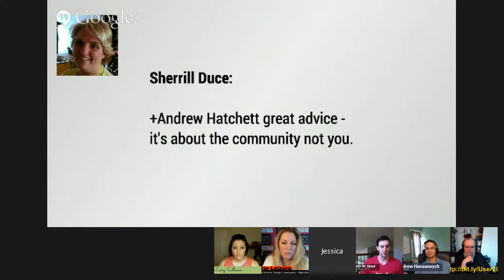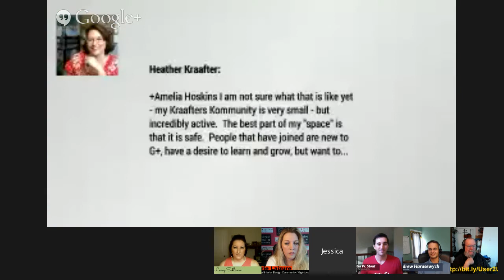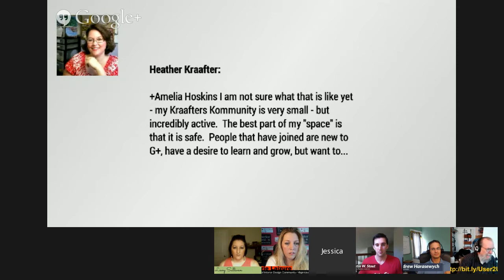Community Building with the Pros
*Join us this week on +Those 4 Girls as we learn how to Build Communities.*

*We're talking about why to build a community, what intentions you need to set, guidelines for your community members, how to select moderators and much more!*

RSVP YES or MAYBE here on the event and you'll have a place holder so you can catch us live or watch the replay at your convenience!

+Those 4 Girls started a conversation that impacts the way women do business through REAL business coaching.  Link arms with us to push past your limits and raise the life you’re creating!

By supporting each other’s passions, we WILL make our world a better place.  When we make our world better, we change our culture, and in turn change the way we treat each other in business.

We talk each week about topics that affect us as women, and yes the gentlemen are more than welcome!! Our focus is YOU! We want to promote you and what you need to grow your business or positively impact your life!

Wednesdays @ 10am PST | 1pm EST